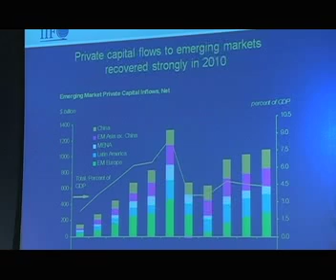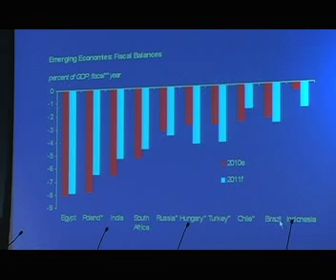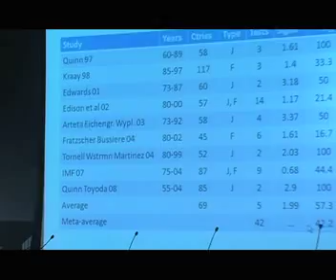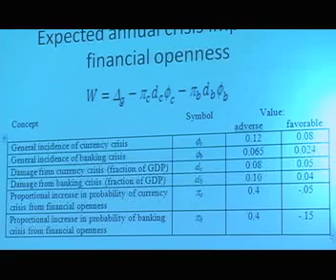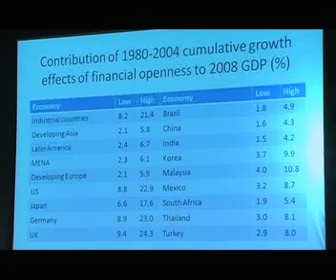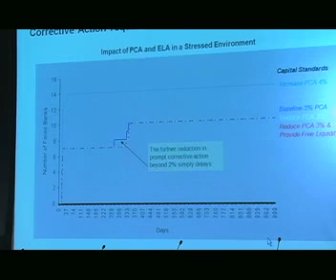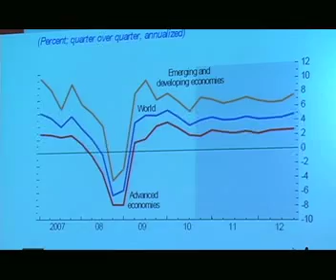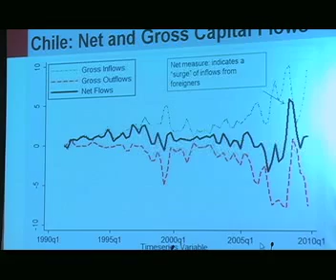Session 1: Global Financial Flows after the Great Recession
The Peterson Institute and Booz Allen Hamilton (BAH) cohosted a conference "Global Financial Flows after the Great Recession" on March 10, 2011. The first conference session focused on flows to emerging market economies. Participants included Jeremy Lawson, Institute of International Finance; William R. Cline, Peterson Institute for International Economics; J. W. Rust, Booz Allen Hamilton; and Kristin J. Forbes, MIT. The moderator was C. Fred Bergsten, director of the Peterson Institute for International Economics.